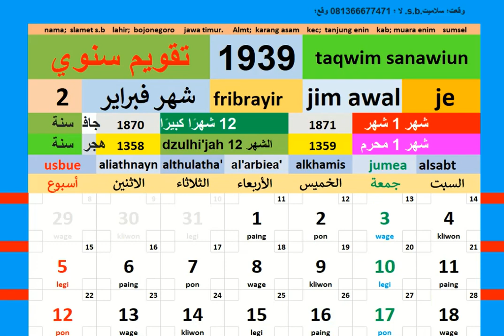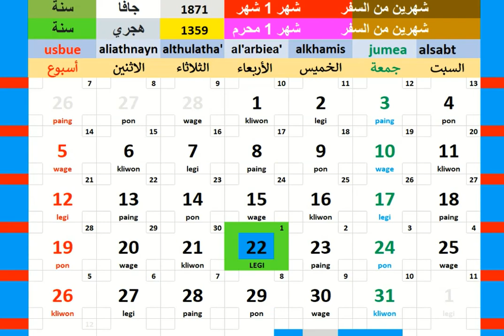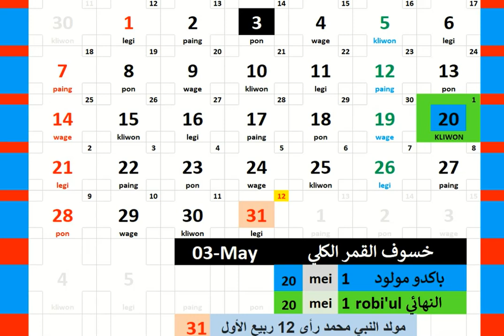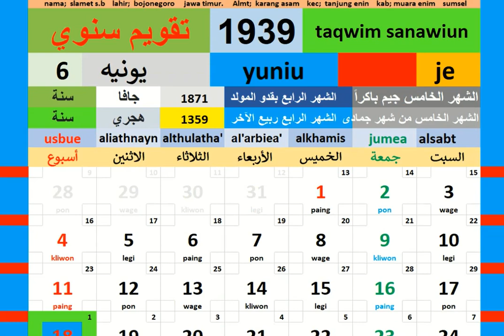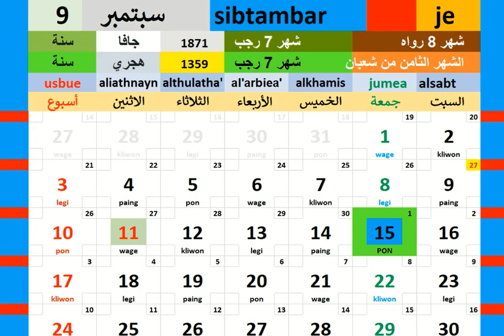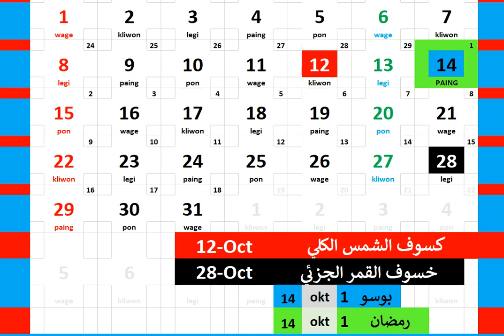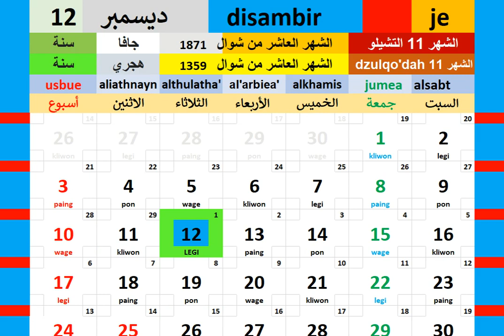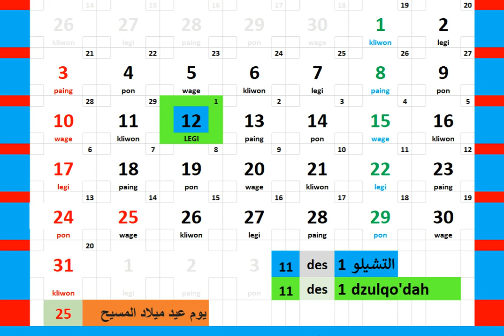تقويم طاحون 1939 + كسوف